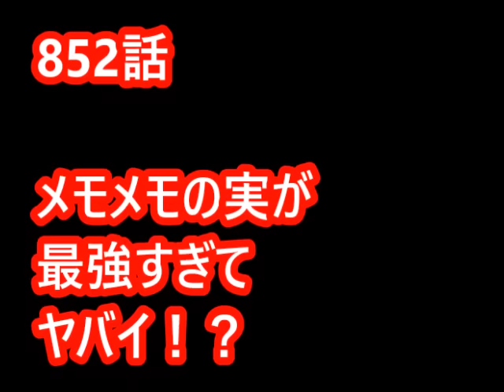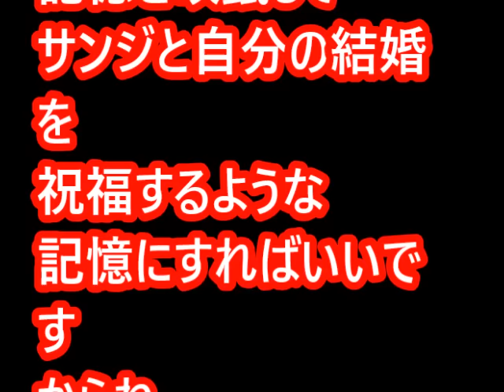【ワンピースのネタバレ】 852話画バレ確定前「プリンのメモメモの実は最強！？実は全然使い勝手の悪い能力だったってこともある！？」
【進撃の巨人ネタバレ考察】アルミンが示す人類の未来！？「巨大戦争」で取る立場はドコに！？物語最強はカレか？

【進撃の巨人】　89話ネタバレ予想「巨人を駆逐する！エレンの願いとアルミンの願いが交差する９つの巨人の完全奪還と消滅！？」

【進撃の巨人】　88話ネタバレ予想　「新調査兵団の目的は巨人の秘密と歴史の秘密を暴くこと！？向かうのマーレか東か！？」

キングダムのネタバレ考察　「かんきと王翦と楊端和が有名になる戦こそが?と閼与の戦いだった！？王翦覚醒はここで起こる！？」

キングダムのネタバレ考察　「?攻めのカギ！閼与の戦は王翦が認めた少数精鋭のみで挑む！？」

キングダムのネタバレ考察　「ぎょうは要塞都市？周辺と連結で不落？王翦の戦略は奇を衒った常識はずれの策となる」

キングダムのネタバレ考察　500話画バレ確定前「六大将軍の胡傷を超えて秦国史上最強の軍略家として名を馳せる王翦将軍となるのか！？」

キングダムのネタバレ考察　499話画バレ確定前「王翦将軍が秦国一と認められるぎょう攻めは将軍級6人で挑む脅威の大戦！？」

キングダムのネタバレ考察　498話画バレ確定前「ぎょう攻めの総大将は楊端和が妥当？王翦が抜擢の可能性は３０％程度？」

【ワンピース考察】プリンの能力は演技力だけ！？悪魔の実の能力で三つ目になったのか！？

【ワンピースのネタバレ】　851話画バレ確定前　「サンジが結婚式をぶっ壊す！？レイジュと共闘して全てを終わらせる！？」

デモンズプランネタバレ2話感想と3話予想　「108は煩悩絡み！？新悪魔登場か！？それとも仲間が現れる！？」